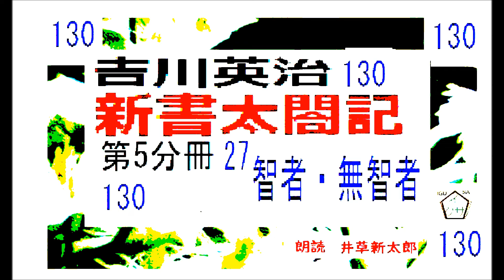吉川英治,「新書太閤記,第５分冊,,27篇,,」作,吉川英治,編集,朗読,by,D.J.イグサ,井草新太郎,＠,dd,朗読苑,ー130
第5分冊,　進行中

吉川英治,「新書太閤記,第５分冊,,20篇,,」作,吉川英治,編集,朗読,by,D.J.イグサ,井草新太郎,＠,dd,朗読苑,ー123
吉川英治,「新書太閤記,第５分冊,,17篇,,」作,吉川英治,編集,朗読,by,D.J.イグサ,井草新太郎,＠,dd,朗読苑,しんしょたー120
吉川英治,「新書太閤記,第５分冊,,9-12篇,㉗,」作,吉川英治,編集,朗読,by,D.J.イグサ,＠,dd,朗読苑,
「新書太閤記,第５分冊,,9篇,泥衣,